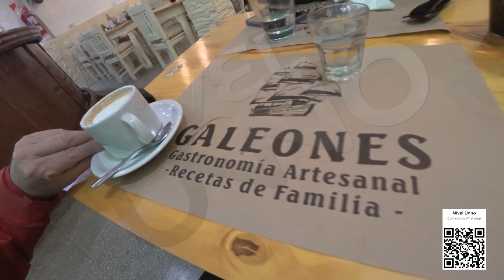NIVEL UNNO GALEONES merienda 26 08 23w